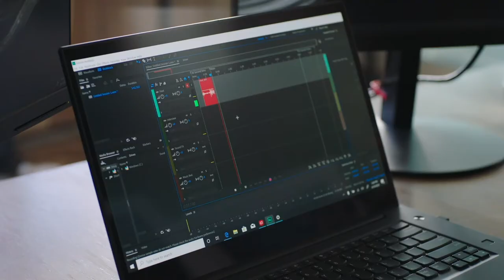Brett Stanley | Underwater Portrait Photographer | Lenovo Small Business Series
More at feelgoodvideo.tv